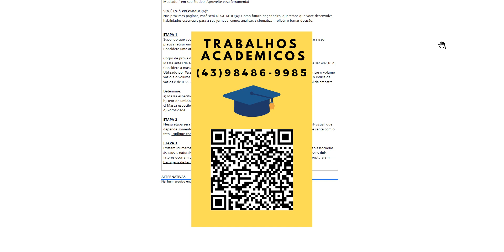ETAPA 1Supondo que você seja o responsável técnico por uma barragem de terra a ser construído e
ETAPA 1
Supondo que você seja o responsável técnico por uma barragem de terra a ser construído e para issoprecisa retirar uma amostra do solo para classificá-lo da melhor maneira possível.
Considere uma amostra de solo que possui as seguintes informações:
Corpo de prova de solo de formato cilíndrico com volume igual a 250 cm³.
Massa antes da secagem de 450,30 g, e, após secagem em estufa a 100 °C, sua massa passou a ser 407,10 g.
Considere a massa específica da água igual a 1,0 g/cm³.
Utilizado por Terzaghi para o estudo de adensamento no solo, o índice de vazios é a relação entre o volumevazio e o volume de sólidos presente no solo. Para uma amostra do solo foi determinado que o índice devazios é de 0,65. A porosidade, entretanto, é uma razão dos vazios do solo com o volume total da amostra.
Determine:
a) Massa específica natural da amostra.
b) Teor de umidade.
c) Massa específica seca.
d) Porosidade.